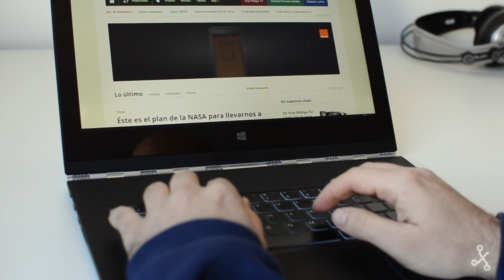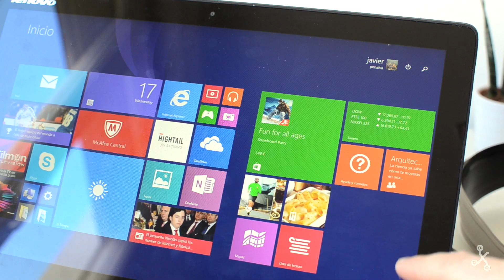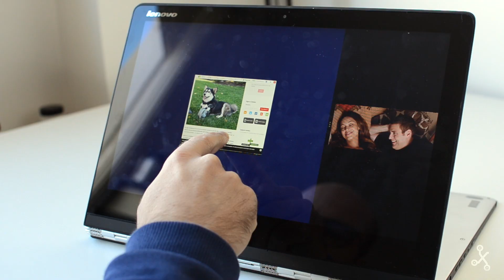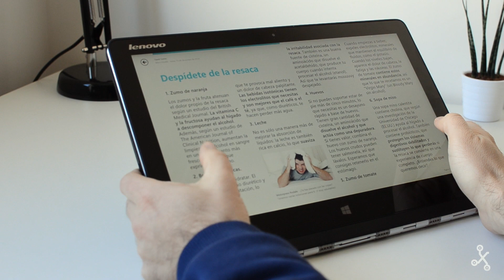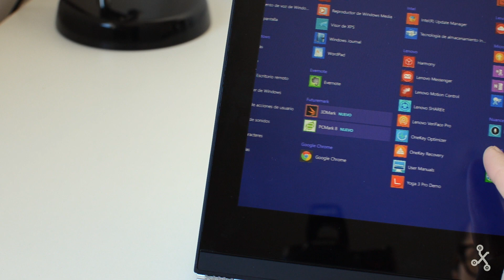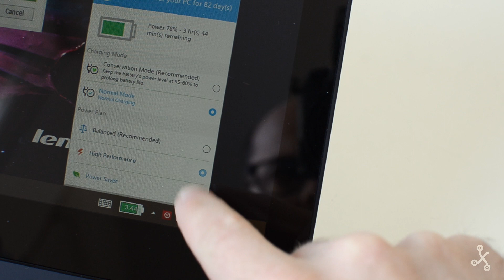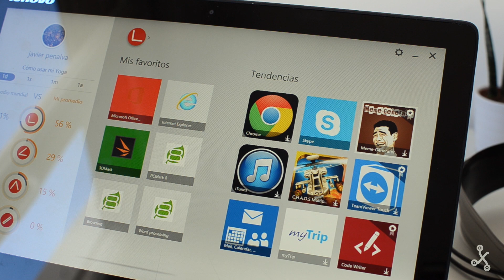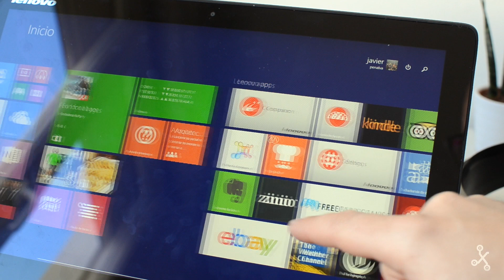Lenovo Yoga 3 Pro, review en español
Análisis del Lenovo Yoga Pro 3, un ultrabook convertible que nos ofrece diferentes modos de uso. Una interesante apuesta en un sector muy competido.